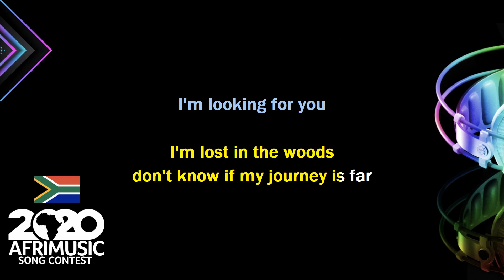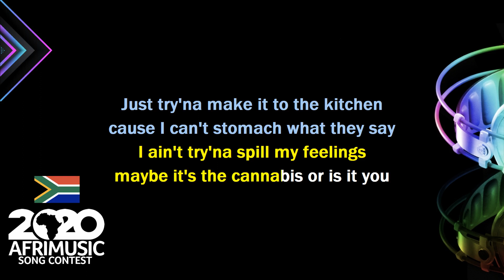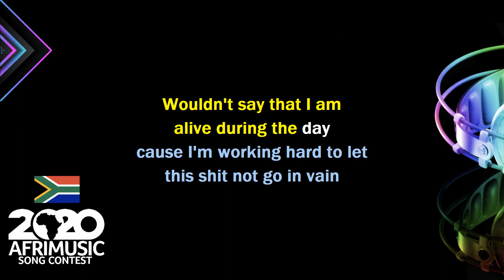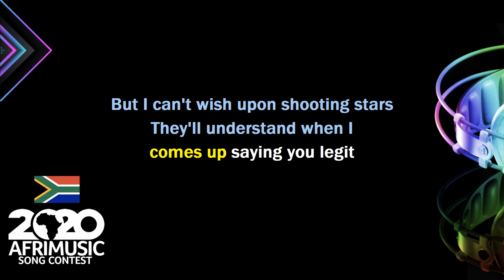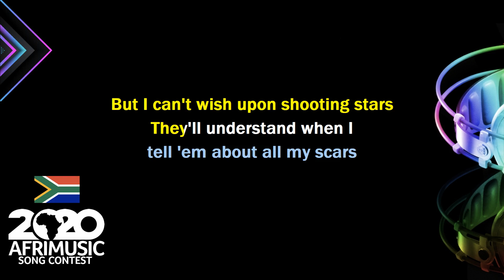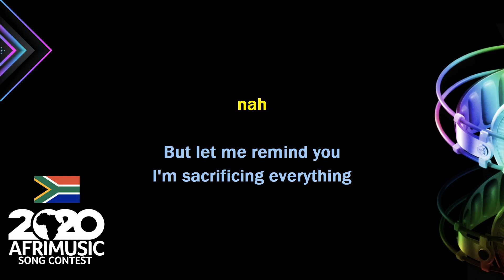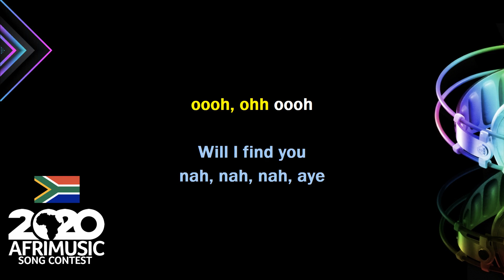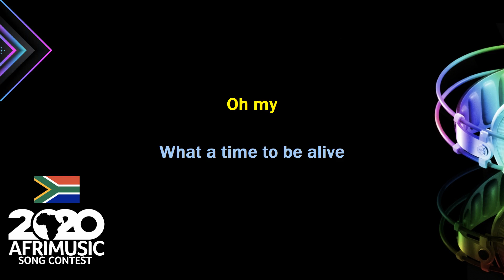South Africa - Find You by Brady Yocré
Country: South Africa
Song: Find You
Artist: Brady Yocré
Songwriter: Brady Mboweni